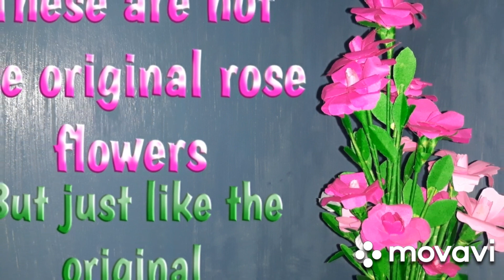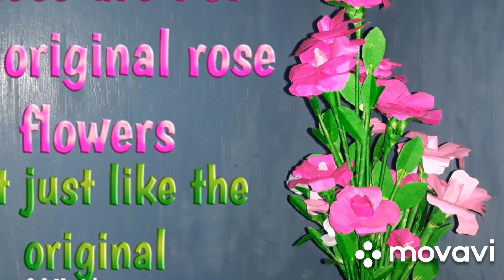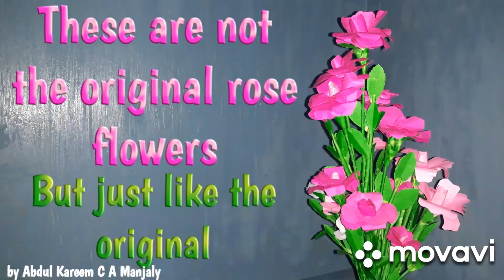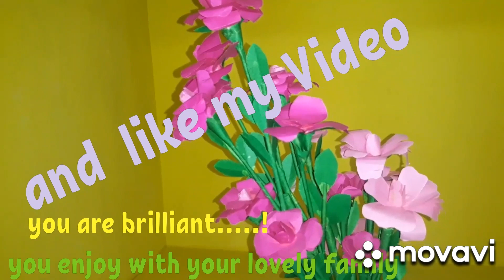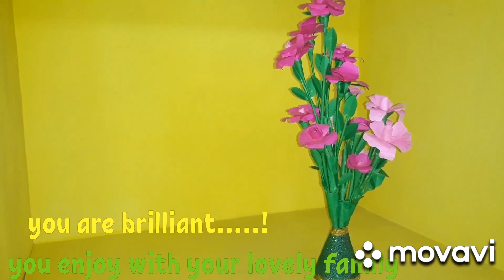Flower vase, Top model, Flower vase, Flower making tutorial, Abdul Kareem CA Manjaly, ഫ്ലവർ വേയ്സ്,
Flower vase,
flower vase making,
Flower vase making tutorial,
paper flower making,
paper flower vase making,
Colour_Paper_Sheet _Flower_making_tutorial,
colour Paper Sheet flower making,
Top model flower vase ,
Flower making tutorial,
Rose flower vase,
Paper flower  vase  making tutorial,
ഫ്ലവർ വേയ്സ്,
ഫ്ലവർ വൈസ് ,
അബ്ദുൽ കരീം C A,
മാഞ്ഞാലി,
കേരള ഇന്ത്യ
Abdul Kareem C A
Manjaly,
Kerala India